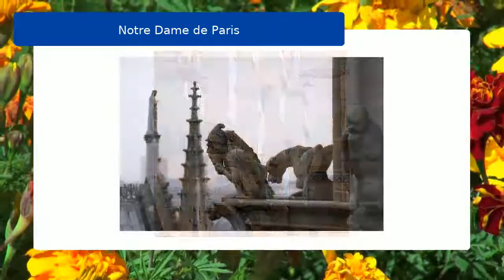Notre Dame de Paris